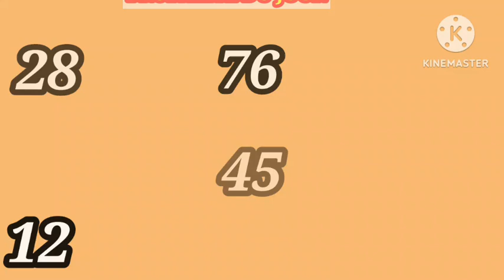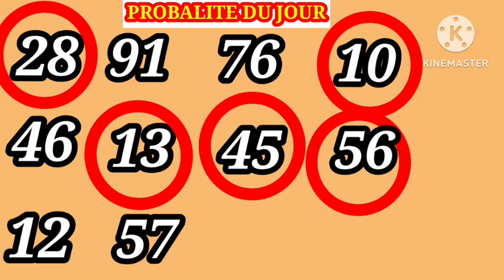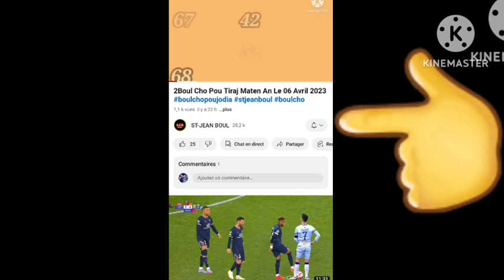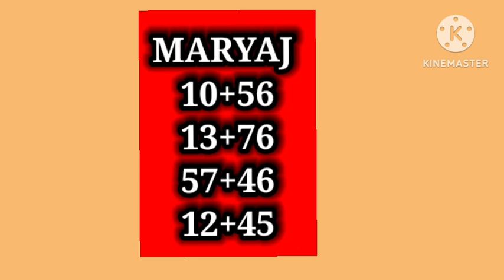2Boul Bolet Cho Pou Jodi a: Le 13 Avril 2023